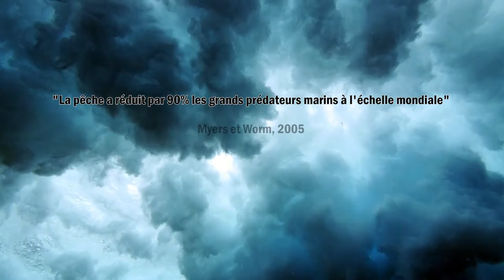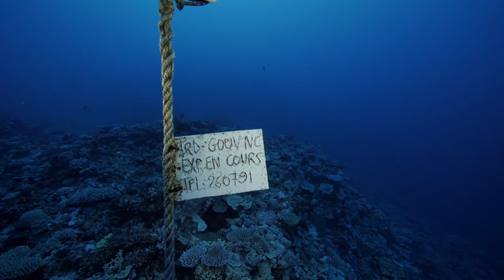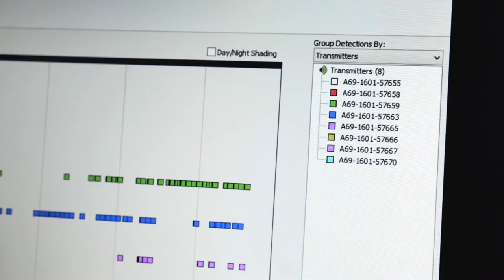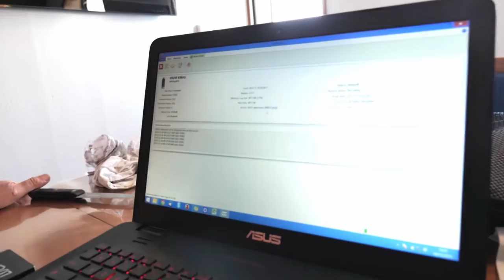Des requins et des hommes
Les lagons et récifs du parc naturel de la mer de Corail en Nouvelle-Calédonie font parti des derniers espaces vierges de la planète, des écosystèmes dont le fonctionnement n’a pas été altéré par l’action de l’homme.
Recelant et accueillant une biodiversité extraordinaire parmi les plus élevées de la planète, ces ensembles coralliens sont les derniers refuges pour les grands prédateurs marins.
Le Projet APEX animé par une équipe internationale de biologistes marins, a pour objectif de mieux comprendre l’écologie des requins pour tenter d’enrayer leur déclin.
Un déclin observé partout ailleurs dans le monde.

Conseil scientifique : Laurent VIGLIOLA

Le projet APEX, avec la participation de
- l'Institut de recherche pour le développement (IRD)
- le Centre national de la recherche scientifique (CNRS)
- l'Université de Montpellier
- Florida International University (FIU)
- Wildlife Marine
en partenariat avec
- la fondation d'entreprise Total
- the PEW charitable trusts
- le Parc naturel de la Mer de Corail
- l'Agence des aires marines protégées
- le Gouvernement de la Nouvelle Calédonie